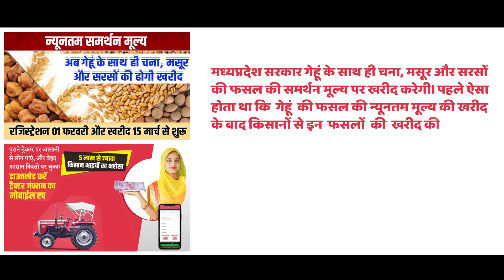सरकारी योजनाएं | ट्रैक्टर उद्योग की ख़बरें | कृषि समाचार | ट्रैक्टर जंक्शन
किसान भाइयों इस बुलेटिन में हम आपको कुछ महत्वपूर्ण योजनाओं की जानकारी देंगे, इनकी पूरी जानकारी आप नीचे दिए लिंक्स पर क्लिक करके ले सकते हैं।

📲   Call/WhatsApp - ट्रैक्टर या कृषि उपकरण से जुडी किसी भी सहायता के लिए कॉल करे:   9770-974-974

👉About TractorJunction: India’s leading digital marketplace to buy, sell, finance, insure, and service new/used tractors and farm equipment. Our aim is to bring joy and delight into tractor buying and ownership. To achieve this goal, we aim to empower Indian framers to make informed tractor buying and ownership decisions with exhaustive and un-biased information on tractors through our expert reviews, owner reviews, detailed specifications and comparisons. We understand that a tractor is one of the most important assets in a farmer's life.